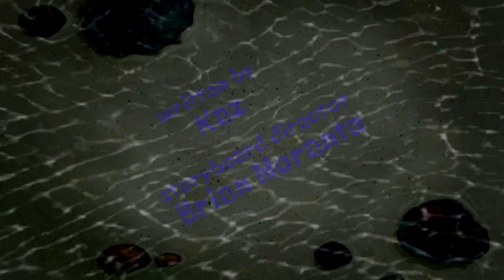Squid's on a Bus (Custom Made Title Card)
up next: new video